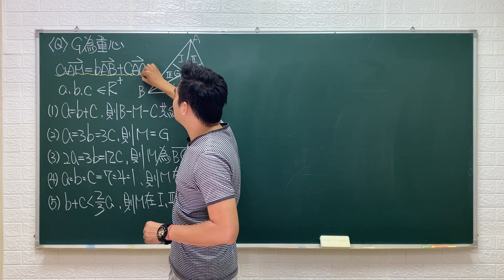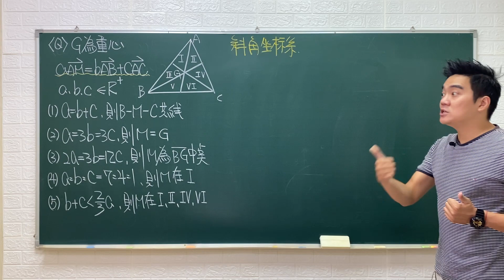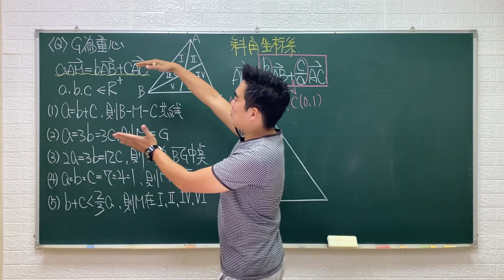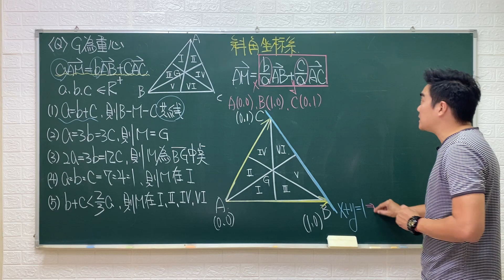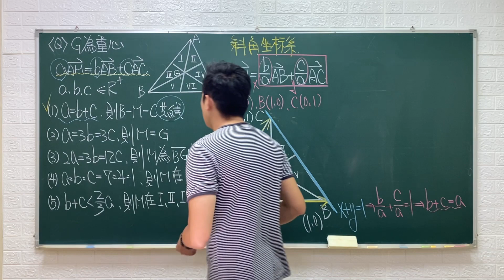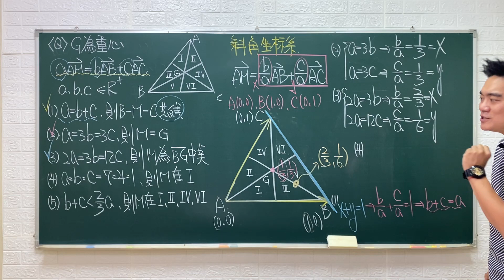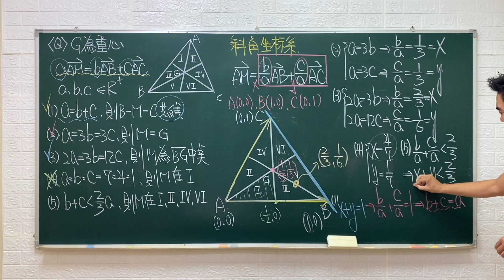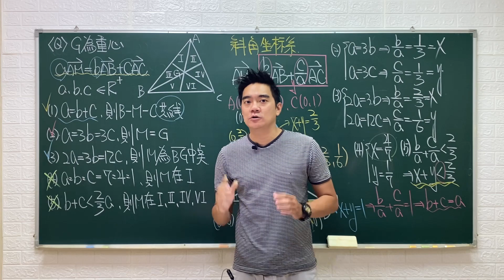踢爆！詳解的目的是為了讓人看不懂！｜平面向量｜110全模